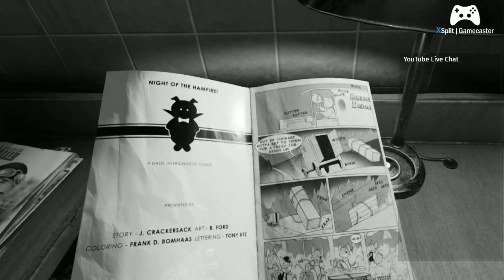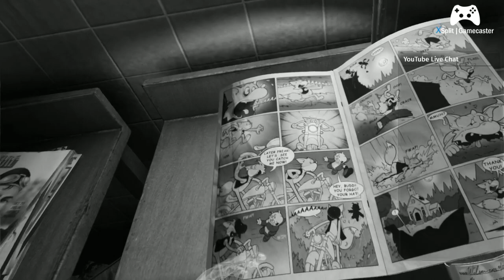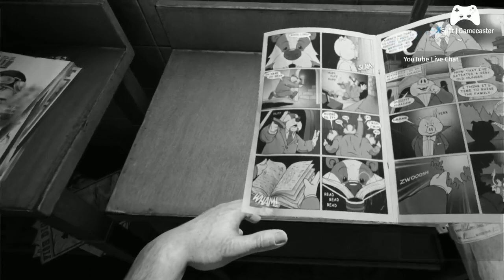Wilson's Heart : Oculus VR Exclusive Game : Live Stream Part # 2 : Oculus Heart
Wilson Heart is a VR Horror Mystery Noir Type of a Game told in a Cinematic point of view , except you are the Character and control the outcome of the game , based on your decisions you made , please join me on this Adventure Mystery Ride while Live : Streaming it , Some Voice Actors you may recognized from RoboCop Paul Verhooven Film , Officer Murphy :Peter Weller & Kurtwood Smith as Clarence Boddicker .

I hope you have a good time as we play through this game Together , Livestream is in 720p 60 fps and there will be a Text Chat Available on Screen